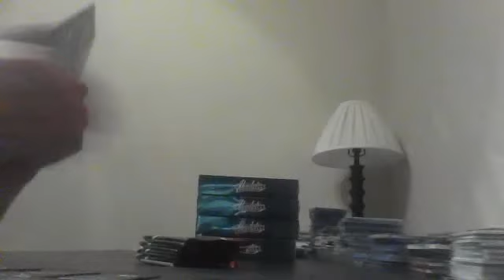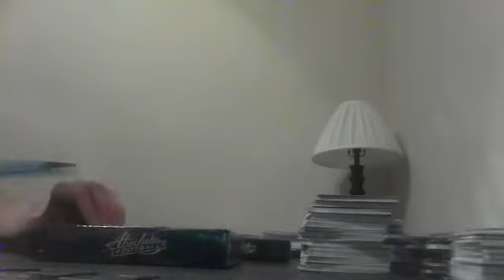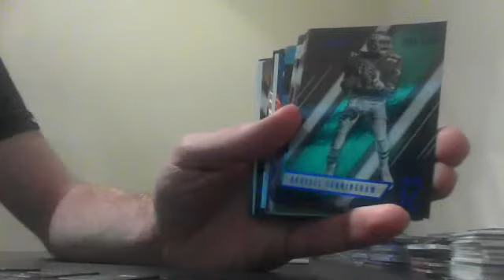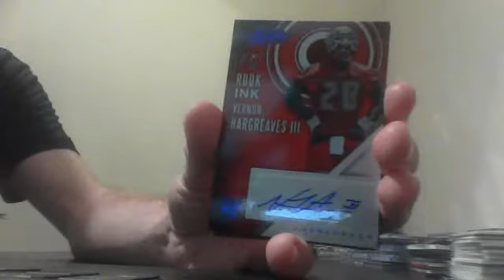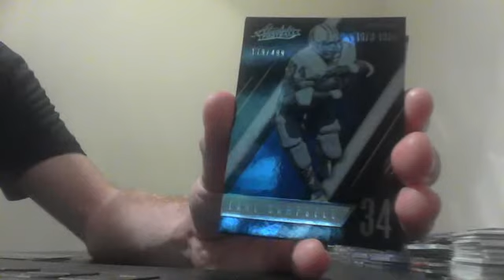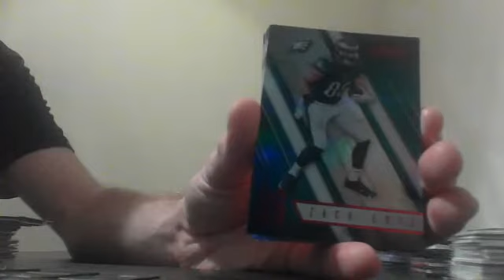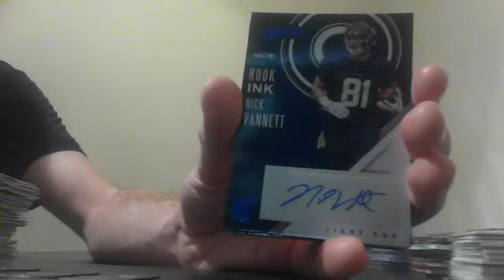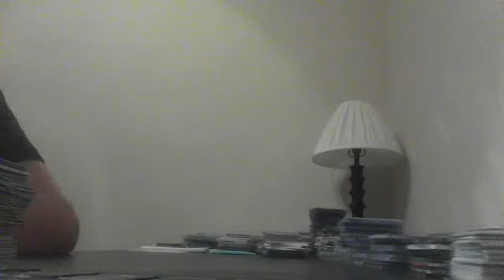2016 Absolute Retail Premium Football 5 Box Break 05/29/18 - BALTIMORECOLT BREAKS